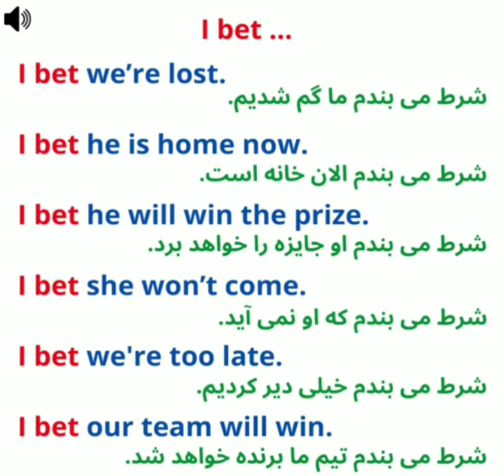english_phrases_I_bet.........